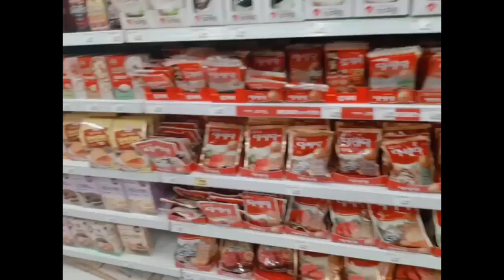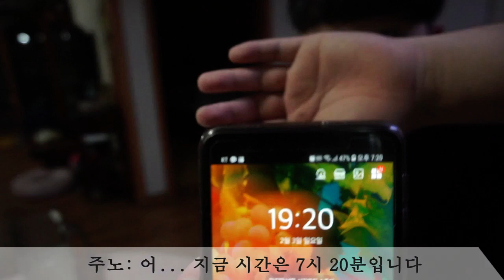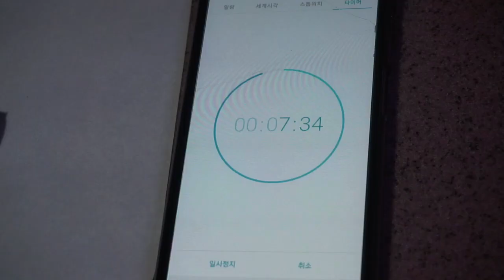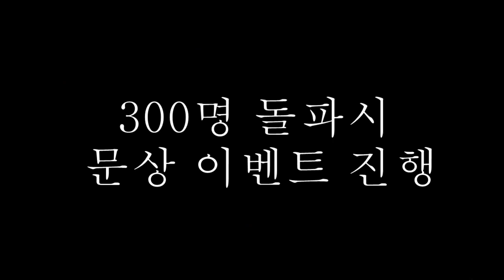먹을 수 있는 딱풀이 있다고??? 한번 먹어봤습니다!!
안녕하세요 저는 주노유튜브의 준호입니다.
항상 열심히 하는 주노가 되도록 하겠습니다!